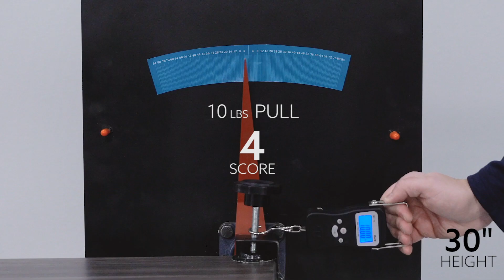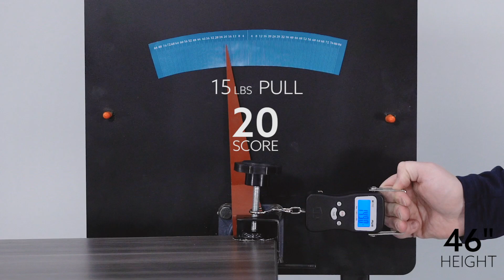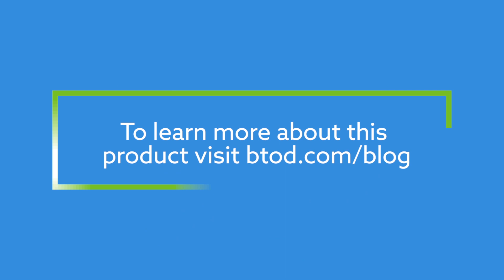WobbleMeter: Wobble Deflection Tests For Jarvis by Fully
Our wobble deflection test is done at three different heights. The first is at a 30” height, which almost all standing desks are stable. We also test at 42” and 46” tall. For each height, we apply three different amounts of force: 5, 10 and 15 lbs. We take each of the scores and add them together to get the overall wobble deflection score for each height.